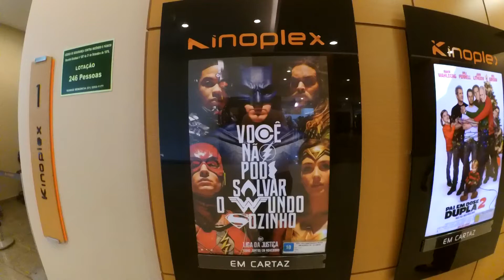Liga da Justiça feat Namorado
Eu e o meu namorado, Samuel Tomaselli, falamos nossas impressões sobre o filme Liga da Justiça.
Confira! :)

Quer me enviar alguma coisa? Vamos bater um papo!

Mais Filme na Cidade, todos os sábados e domingos, às 13h e 19h. Você pode escutar pela frequência 104,9 FM Goiânia ou pelo

DIVULGA PARA OS AMIGOS CINÉFILOS! CONTO COM A SUA COLABORAÇÃO!